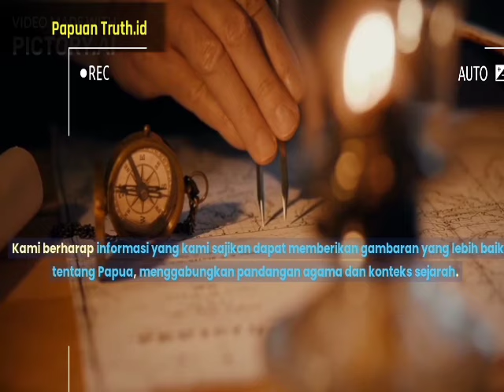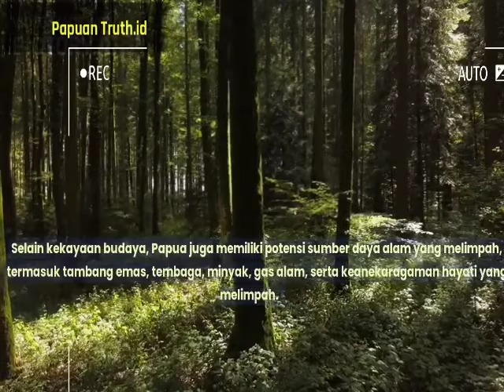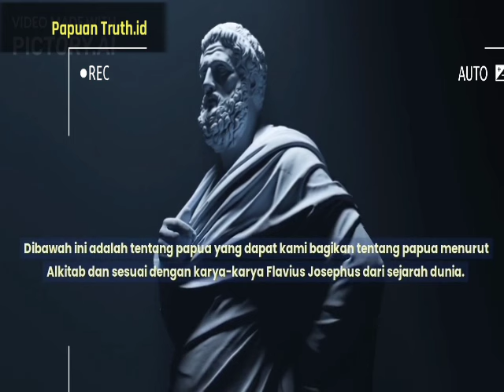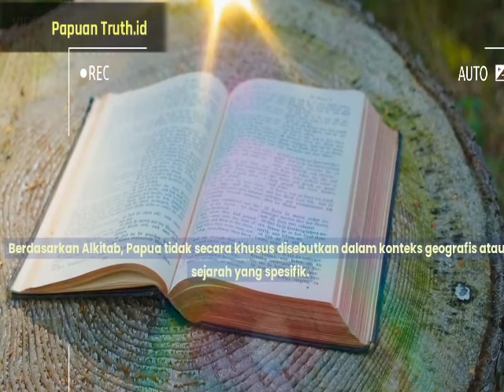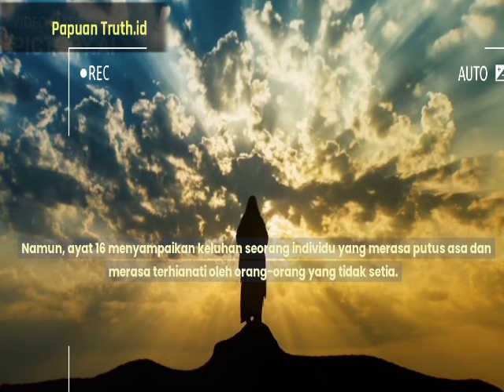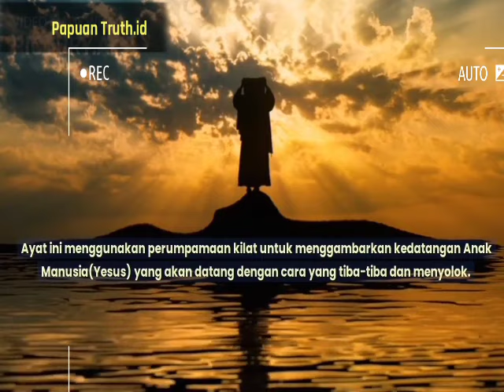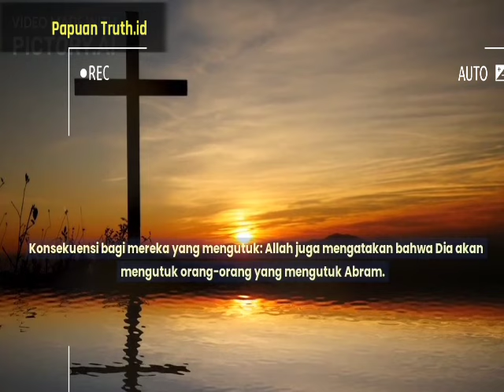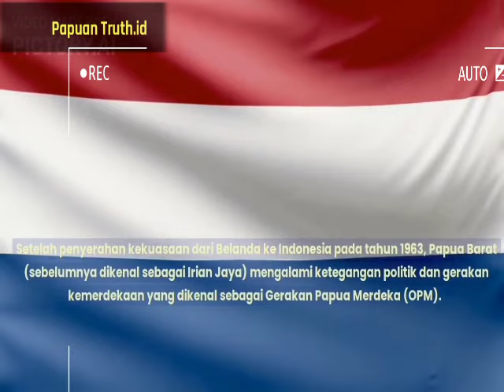Orang Papua menurut bukti sejarah dunia & Alkitab update | Suara Papua.id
Welcome to Suara Papua.id
✊suara Rakyat adalah suara kebenaran✊
|      ❤ 𝗝𝗘𝗦𝗨𝗦 adalah KebenPapua harus  berdiri di atas kedua kakinya sendiri.
"di atas batu ini saya meletakkan peradaban Orang Papua. Sekalipun orang memiliki kepandaian tinggi, akal budi dan marifat untuk memimpin bangsa ini, tetapi mereka tidak dapat memimpin bangsa ini. Bangsa ini akan bangkit dan memimpin dirinya sendiri." oleh Pdt Isak Samuel kijne.
*Gelisah tuliskanlah*
"Menulis karena gelisah dan gelisah karena peka,peka terhadap realitas ketidakadilan tulisan berkualitas hanya lahir dari kepekaan terhadap realitas itu.tanpa kepekaan mencermati realitas sulit berharap ada kualitas dalam tulisan kita. cermati, analisa dan tuliskan realitas itu.
*Yakin Perjuangan*
Jika seseorang memperjuangkan apa yang dia yakini maka orang akan mengikuti andai saja orang menyakini Apa yang diperjuangkan orang akan rela mati untuknya.

 Suara anda bisa menjadi Berkat. Shalom..!